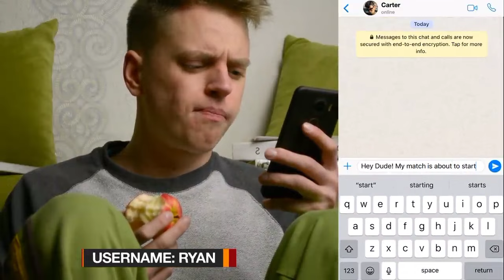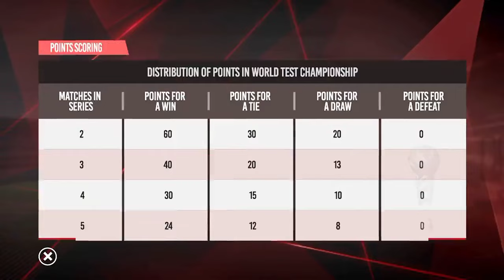Real Cricket 25 V4 Update will be launched Tonight | Official proof